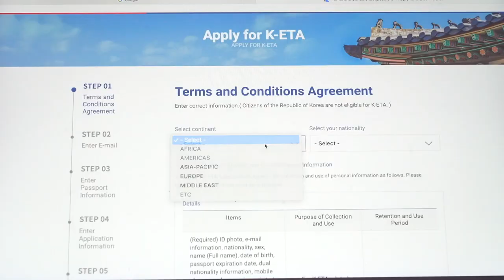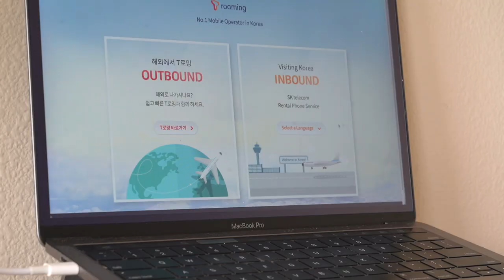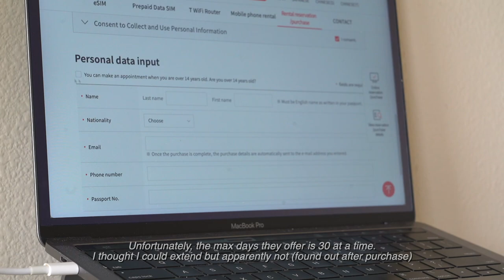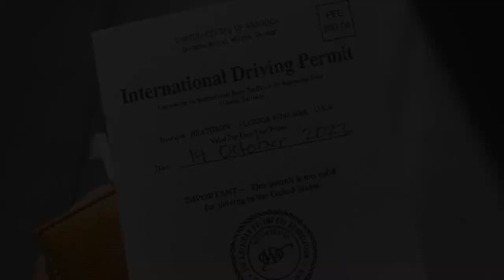Packing for a big trip to Korea– Calpak luggage, gov’t forms, eSIM, and a BIG packing fail 🤦🏻‍♀️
🇰🇷 Preparing for 3 months in South Korea! Unboxing Calpak luggage, gov’t forms, SIM cards, and a BIG packing fail…

As the title says, I am heading off to Korea for 3 months this fall/winter! Due to COVID-19, South Korea has many requirements and restrictions in place. If you’re looking to go to Korea soon, check out the steps I’m taking to prepare for my trip!

CAMERA:
📸 Sony A7C